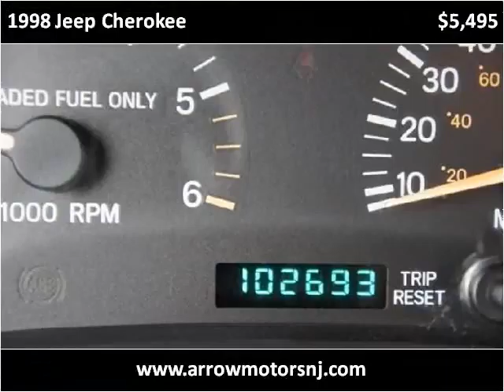1998 Jeep Cherokee Used Cars Linden NJ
This 1998 Jeep Cherokee is available from Arrow Motors.